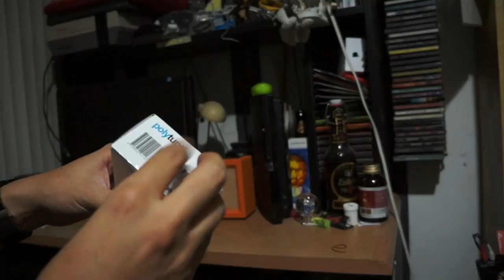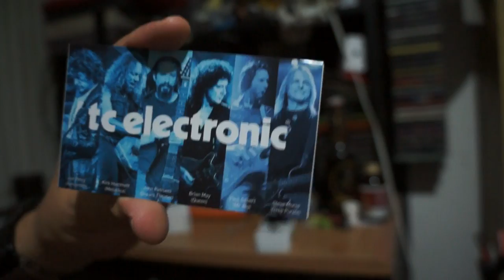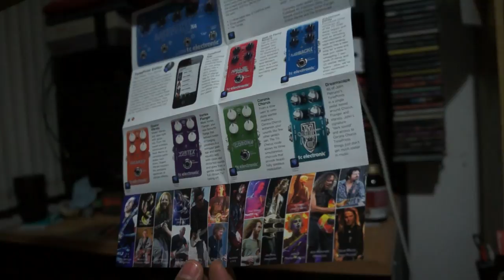Unboxing Polytune 2 Tc Electronics En español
Compre este Polytune de entre varias opciones en el Guitar center de Hallandale Miami